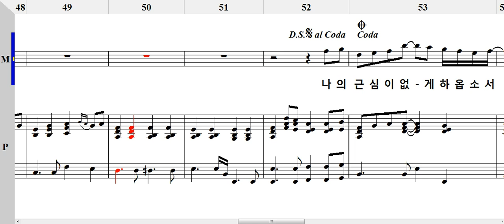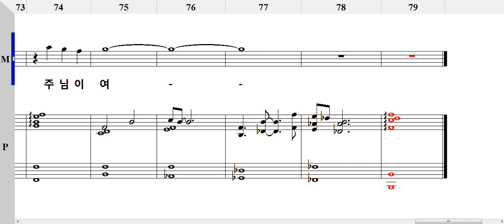야베스의 기도 T&B